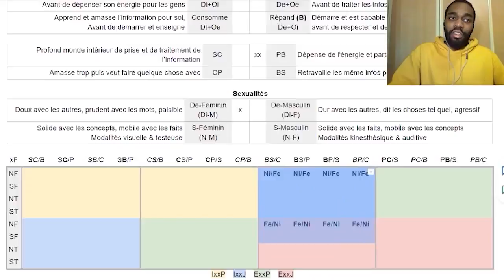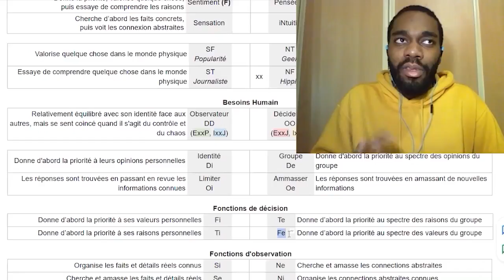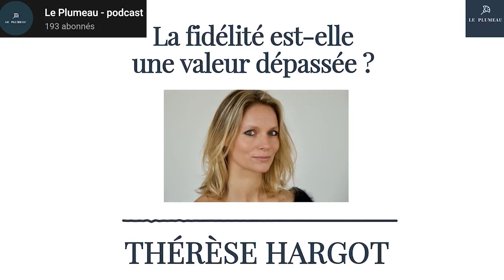INFJ : Compréhension du spectre des émotions (MBTI Efficace)